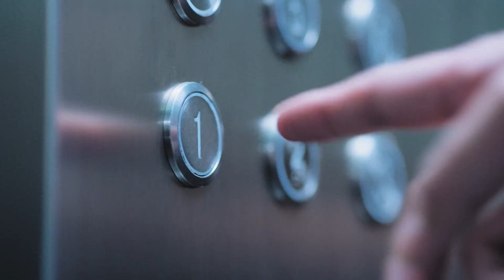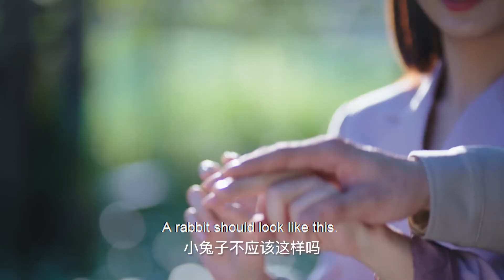【電梯吻】霸總變家庭煮夫，離別親吻不要太甜，各種寵愛，嬌妻都快溺死在他懷裡了丨確幸💖 影視百分百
全集链接⬇⬇
叢容（邢菲飾）被媽媽安排去國外念經濟學，定居國外是叢母對叢容的最終要求。但一心想當律師的叢容，卻自學悄悄潛回國內考取證書，並瞞著媽媽回國就業。沒想到實習期遇到的第一個難關就是溫少卿（唐曉天飾）。為了能夠順而度過實習期，叢容與溫少卿“鬥智鬥薦”。命運的紅繩將兩人越綁越緊,溫少卿不僅是叢容的房東，還是對門鄰居。當一切真相大白，叢容才發覺自己早已愛上溫少卿  。
  Cong Rong (played by Xing Fei) was arranged by her mother to study economics abroad. Settling abroad is her mother's final request for Cong Rong. But Cong Rong, who wanted to be a lawyer, quietly sneaked back to China to get a certificate, and went back to work without her mother. Unexpectedly, the first difficulty encountered during the internship period was Wen Shaoqing (played by Tang Xiaotian). In order to pass the internship smoothly, Cong Rong and Wen Shaoqing "fight wits and recommendations". The red rope of fate binds the two more and more tightly. Wen Shaoqing is not only Cong Rong's landlord, but also a neighbor to the door. When all the truth came out, Cong Rong realized that he had already fallen in love with Wen Shaoqing.